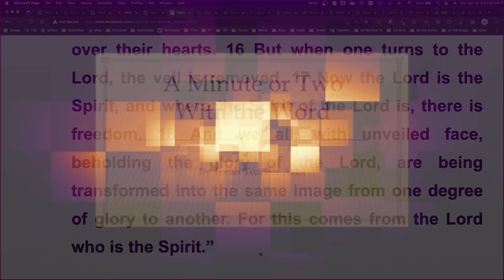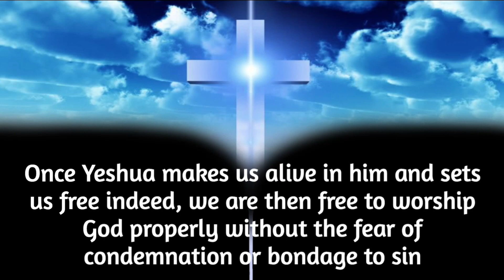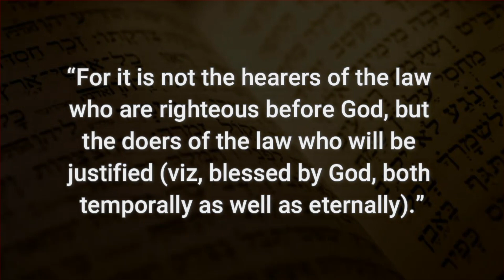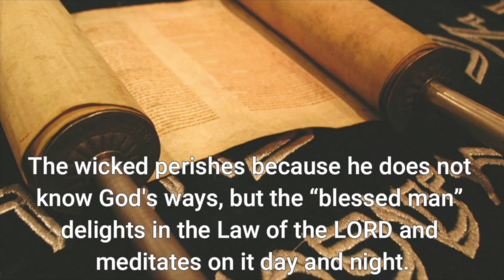“Who or What Spirit is Indwelling Believers?” (p.6)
3. WHO OR WHAT IS THE HOLY SPIRIT? (WHO OR WHAT SPIRIT IS INDWELLING BELIEVERS?)

Having read the gospel truth of Galatians Chapter Three, now let us observe these various “location and identity of the Spirit” passages and decide for ourselves exactly who it is that is residing and operating from within the very inside of a genuine child of God:

1 Corinthians 3:16, ESV - “Do you not know that you are God’s temple and that God’s Spirit dwells in you?”

1 Corinthians 6:19, ESV - “Or do you not know that your body is a temple of the Holy Spirit within you, whom you have from God? You are not your own...”

1 Corinthians 12:4, ESV - “Therefore I want you to understand that no one speaking in the Spirit of God ever says “Jesus is accursed!” and no one can say “Jesus is Lord” except in the Holy Spirit.”

2 Corinthians 1:21, 22, ESV - “21 And it is God who establishes us with you in Christ, and has anointed us, 22 and who has also put his seal on us and given us his Spirit in our hearts as a guarantee.”

2 Corinthians 3:3, ESV - “And you show that you are a letter from Christ delivered by us, written not with ink but with the Spirit of the living God, not on tablets of stone but on tablets of human hearts.”

2 Corinthians 3:14-18, ESV - “14 But their minds were hardened. For to this day, when they read the old covenant, that same veil remains unlifted, because only through Christ is it taken away. 15 Yes, to this day whenever Moses is read a veil lies over their hearts. 16 But when one turns to the Lord, the veil is removed. 17 Now the Lord is the Spirit, and where the Spirit of the Lord is, there is freedom. 18 And we all, with unveiled face, beholding the glory of the Lord, are being transformed into the same image from one degree of glory to another. For this comes from the Lord who is the Spirit.”